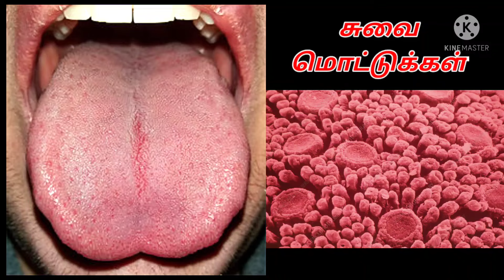நாக்கில் வெள்ளை படலம்? சுத்தம் செய்வது எப்படி? அவசியமா?How to clean Tongue? Tongue cleaning in Tamil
நாக்கில் வெள்ளை படலம்? சுத்தம் செய்து எப்படி? அவசியமா? How to clean Tongue? Tongue cleaning in Tamil

ஈறுகளில் இரத்த கசிவு, அறிகுறிகள்? காரணங்கள்? தீர்வுகள்? | Laser gum treatment cost | Gum bleeding

Clinic address:
Chinthamani laser dental clinic and implant centre
1/464, Mount Poonamalle high road
Iyyapanthangal, Porur
Chennai 600056